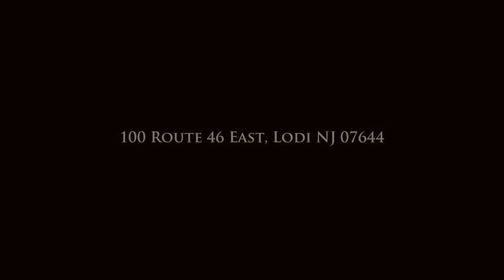Time Lapse Woodcarving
Wood carving by hand